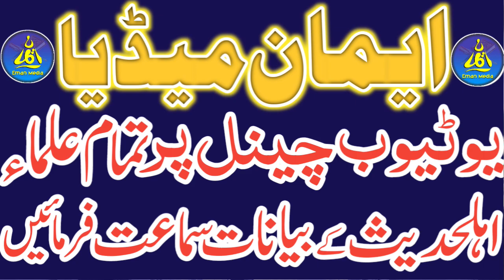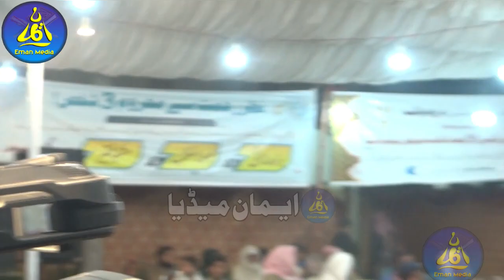Qari Shareef Ala Abadi Ka Beta Kamal Kr Gya |Topic| Rasool Allah (S) Ki Mehnat | Qari Sulman Sharef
سیرت النبی کانفرنس( خانپور)
عنوان؛:- رسول اللہ کی محنت
🎙️قاری سلمان شریف بن قاری شریف آلہ آبادی حفظہ اللہ تعالیٰ